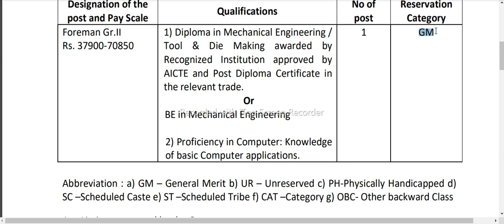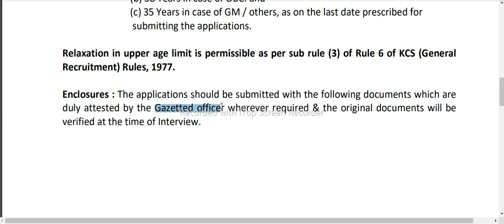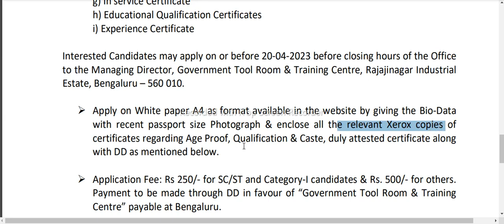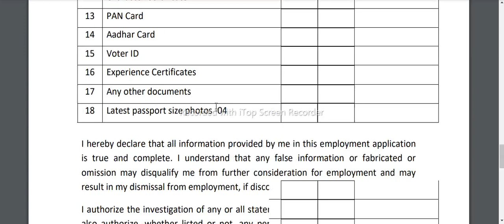GTTC RECRUITMENT 2023 | GTTC FOREMAN RECRUITMENT 2023 | DIPLOMA JOBS 2023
gttc forman recruitment 2023 gttc recruitment 2023
gttc skill training coordinator recruitment 2023 gttc recruitment gttc recruitment 2023 govt tool room recruitment 2023 training coordinator recruitment gttc karnataka govt jobs karnataka jobs bangalore jobs BE bangalore jobs
gttc lecturer recruitment 2023 gttc lecturer job gttc technician recruitement 2023 gttc technician job gttc instructor job gttc instructor diploma job gttc iti job
dharwad jobs hubli jobs